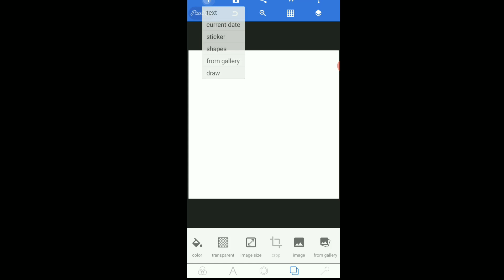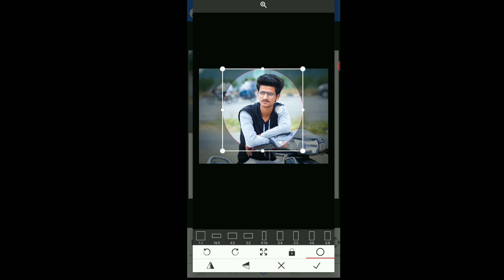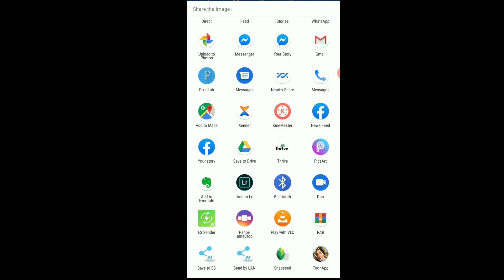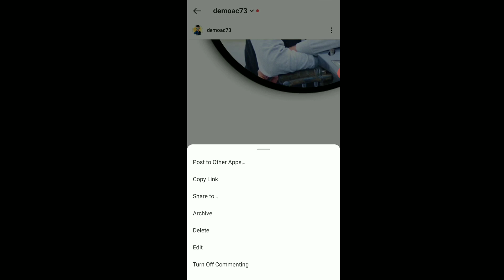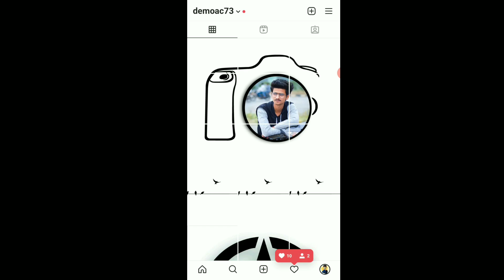Camera Frame For Instagram | Instagram Profile designing | Trending Style In 2021